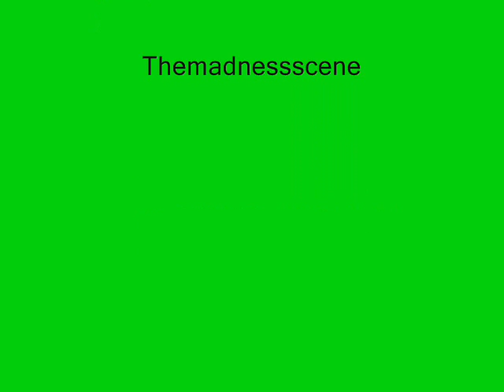Scene Kings A's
Who is the hottest scene king that has an "A" first name?
Song: Geoffrey Paris - I Wanna Meet You